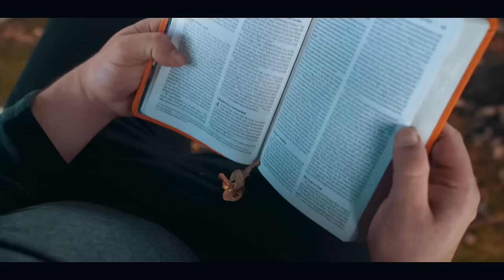Alec Anderson - Find A Way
Mixed and Mastered by View Beats
Video by Q Vision